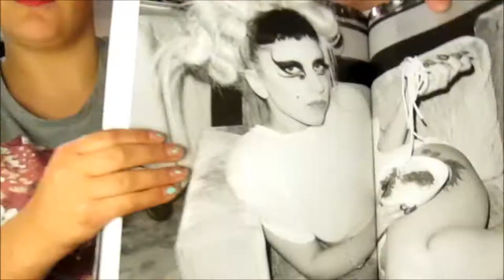LADY GAGA MAKEUP TUTORIAL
Hello everyone! I shaved my eyebrows!! no kidding, I used makeup to cover my eyebrows to fit this look better because GAGA had bleached her eyebrows, and im not doing that... anyway the eyebrow makeup was not THAT good but it still works for the makeup. This makeup is not on a particular music video of hers, but it could be classified as scheibe makeup, its just a look, hope you enjoy!
Liquid Eyeliner
Pencil Eyeliner
Lipstick
--Add ons
Foundation
Powder
Bronzer
---Instructions
First make the outline of her eyeliner, follow my outline, then fill in the outline (with the liquid eyeliner to save time), then add mascara if you like, and fill your lips with a red lip pencil or lipstick, and YOU ARE NOW GAGA.
P.S buy the GAGA terry richardson book, and ARTPOP on itunes!